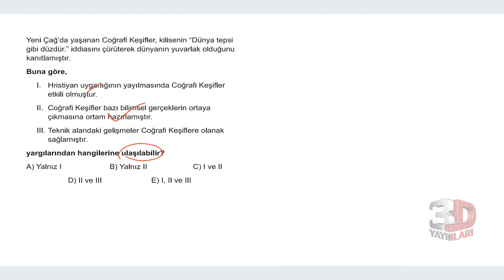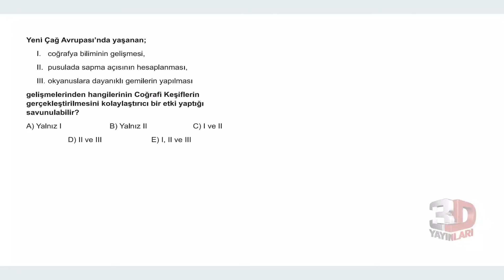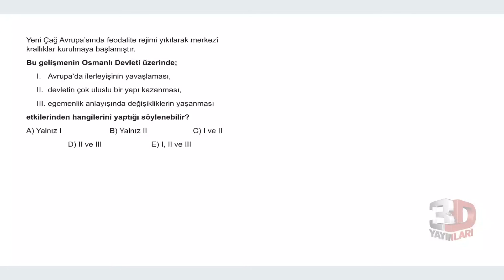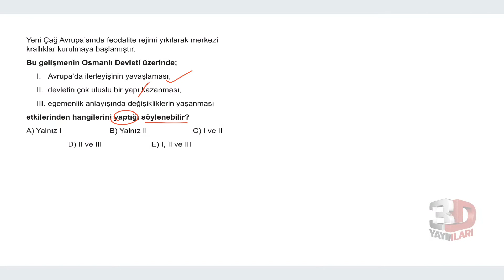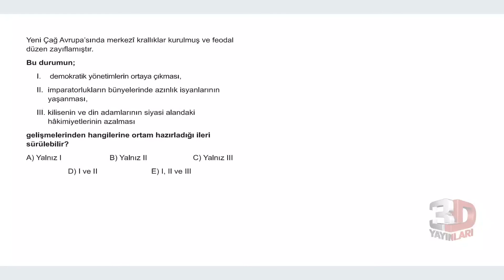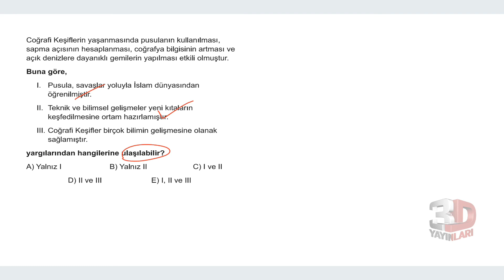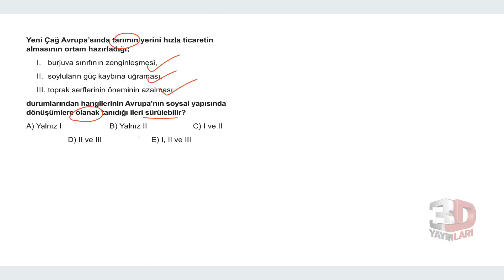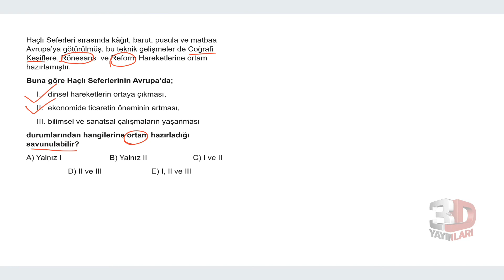TYT Tarih Soru Bankası Bölüm 08 Test 01 Soru Çözümleri